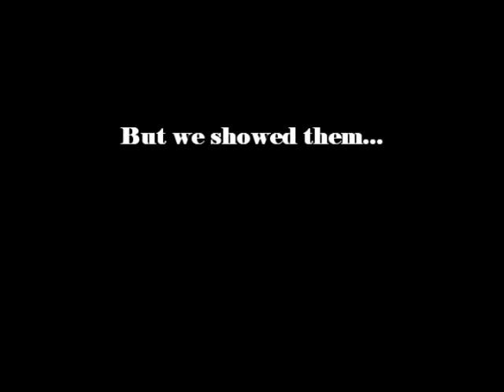Four Rogues and a Rogue TEASER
Four Rogues and a Rogue the all Rogue 5v5. Movie is too large for youtube, view it here instead.